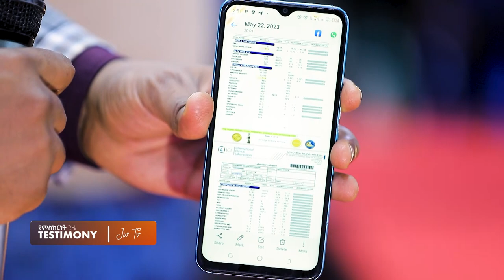889) ከጉድ ነው ያወጣኝ